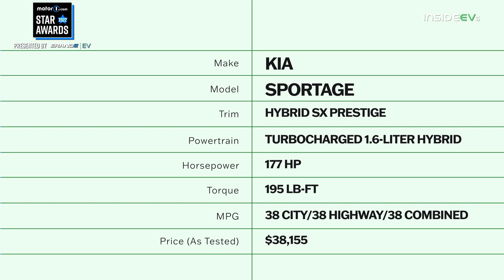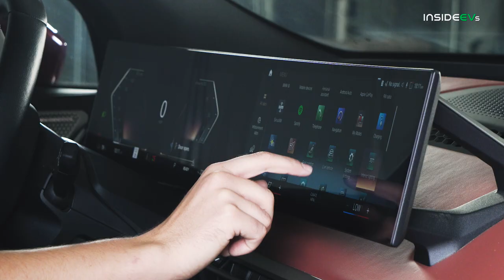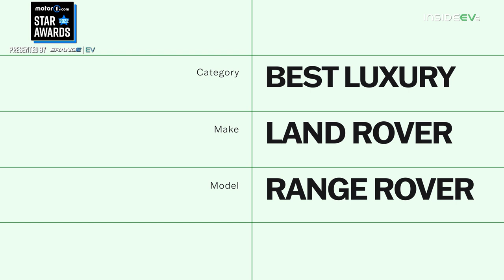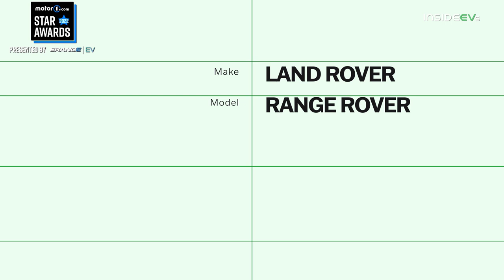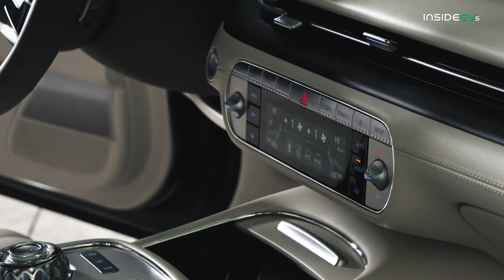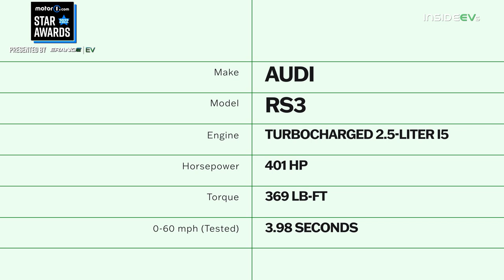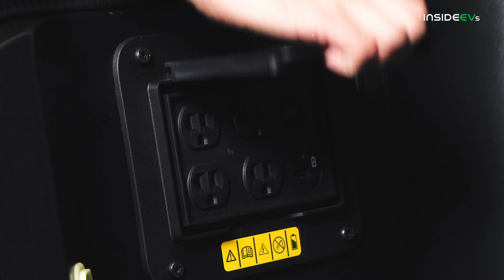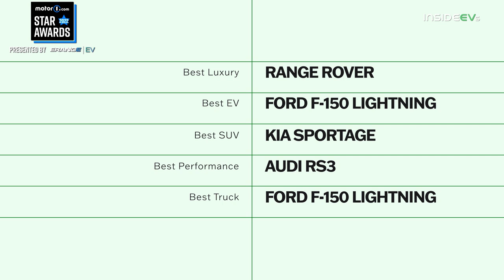2022 Motor1.com Star Awards: The Best Cars We Drove All Year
Join us as we review the winners of our Motor1.com Star Awards for 2022. Here you'll find our picks for the Best Truck, Best Luxury Vehicle, Best Value, Best EV, and Best Performance Vehicle of the year.

Best Truck: Ford F-150 Lightning
Best Luxury Vehicle: Land Rover Range Rover
Best Value: Ford Maverick Hybrid
Best Performance Vehicle: Audi RS3
Best EV: Ford F-150 Lightning

00:00 - Intro
00:35 - Best SUV
02:05 - Best EV
03:53 - Best Luxury Vehicle
06:02 - Best Performance Car
07:24 - Best Truck
09:06 - Outro